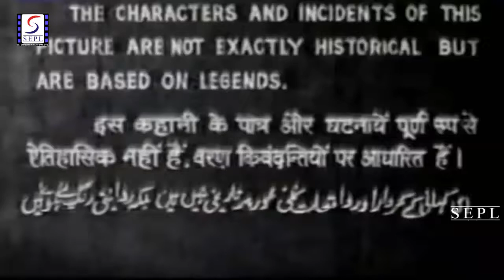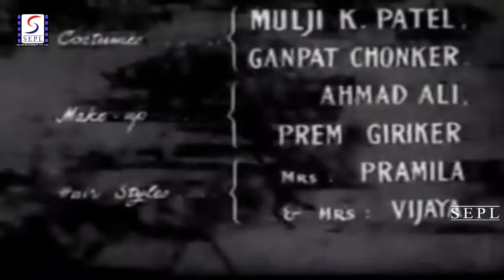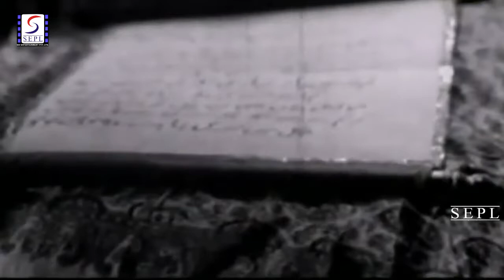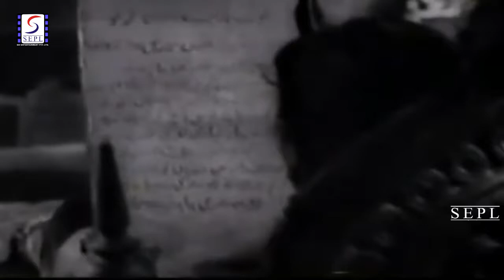Babar 1960 | बाबर l Historical Hit Movie l Gajanan Jagirdar, Azra Shobha Khote, Sulochana Choudhary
Watch # Babar 1960,   Historical Hit Movie .
Director : Hemen Gupta
Producer : Filmistan Pvt. Ltd
Writer : Hakim Latta
Year : 1960
Cast : Azra, Gajanan Jagirdar, Shobha Khote, Sohan Kapila, Badri Prasad, Bazid Khan, Jugal Kishor, K. K. Reddy, Manohar Gir, Pankaj, Pratap, Randheer, Roop Laxmi, Roop Mala & Sulochana Chattarjee

Synopsis : The story focuses on Shahenshah Babar's love for his son Humayun. On Humayun's 18th birthday, Shahenshah allows him to attend a celebration taking place at royal poet, Mirza Asif's home. Humayun ends up falling in love with Mirza's daughter, Hamida. Humayun's friend Kalim and his lover Hijab also helps the young lovebirds in secretly meeting each other and romance blossoms to the point that Humayun is unable to live without Hamida even for a second. Seeing Humayun lost and indifferent to worldly surroundings, Shahenshah Babar decides to keep a personal watch on his son, and catches the young couple together red handed. Mirza Asif gets scoled by the shahenshah, and scared, he decides to leave the kingdom with his daughter. Before Kalim can help his friend Humayun, Kalim gets sentenced to be hanged for a murder crime. In order for Kalim to help him meet Hamida for one last time, Humayun gets Kalim freed on his personal account. Kalim cant make it back to prison in time, and now the law demands Humayun to be hanged in his place. Watch how the Shahenshah responds to this site, his own laws punishing his dear son.